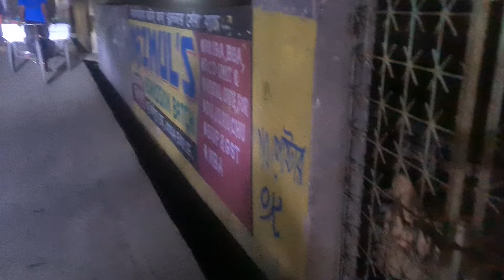This lady was standing on the side of the road and talking about the university